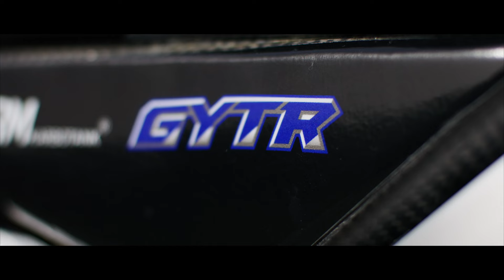Ep4 - Yamaha Factory MXGP Photoshoot Behind the Scenes 2021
Did you ever wonder what MXGP riders are like 'off the bike' at pre-season media productions? We kept the camera's rolling throughout the 2021 Yamaha Factory Racing MXGP/MX2 photo and videoshoot in Sardinia, to give you (the fans) some insight!